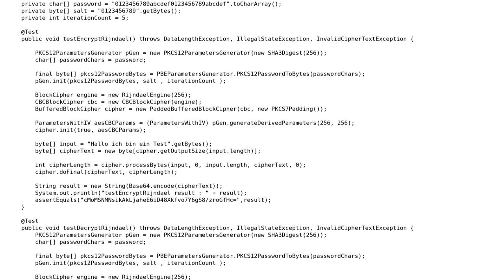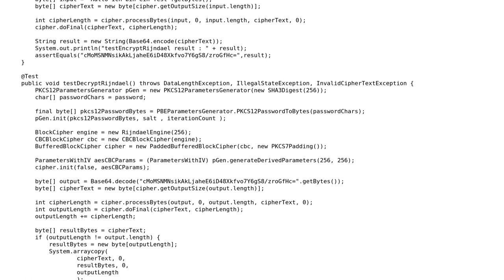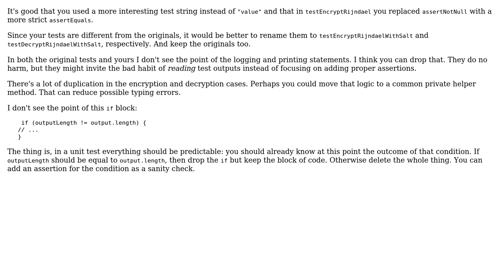BouncyCastle Rijndael 256 Implementation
With thanks & praise to God, and with thanks to the many people who have made this project possible! | Content (except music & images) licensed under CC BY-SA | Music | Images & others | With thanks to user schnawel007 user janos user 200_success and the Stack Exchange Network Trademarks are property of their respective owners. You are responsible for your own actions.